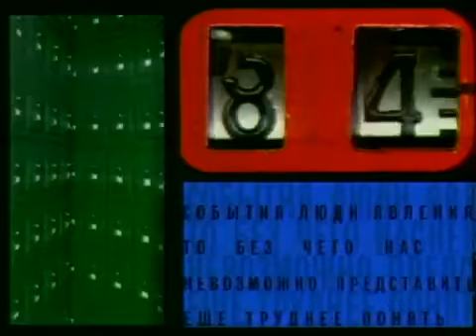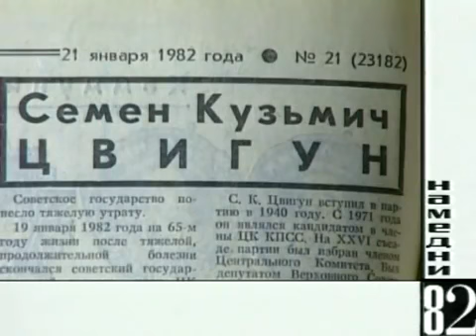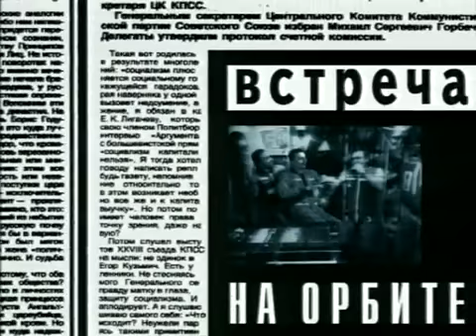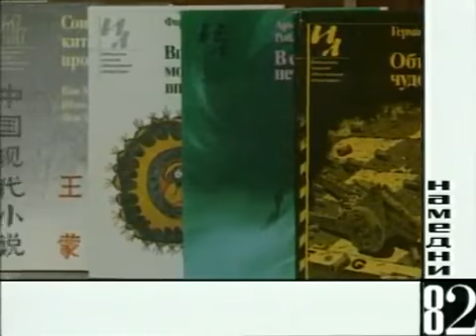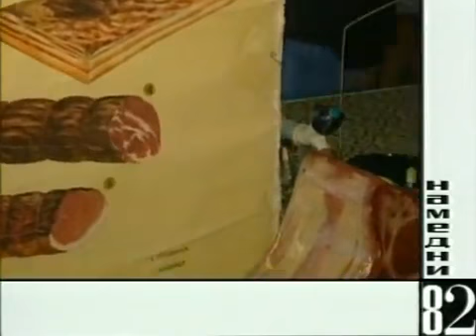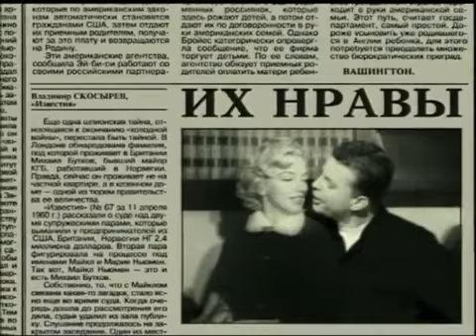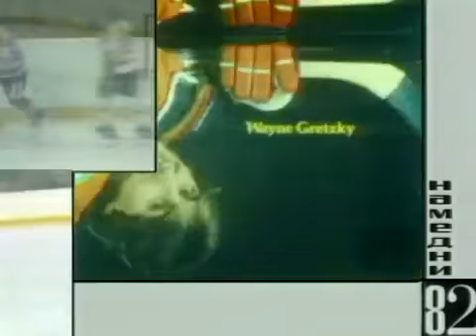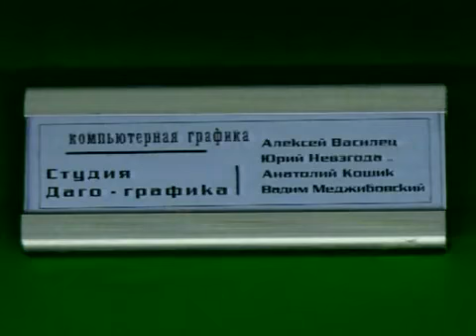Намедни - 1982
Отблагодарить автора:
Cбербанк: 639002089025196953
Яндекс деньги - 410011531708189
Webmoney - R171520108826